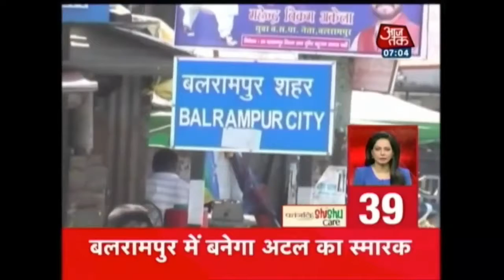Kerala Mein Bahar Aane Se 360 download Ki Maut